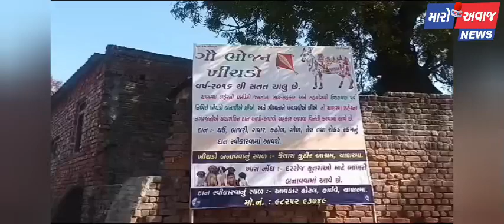ઉતરાયણ પર્વ નિમિત્તે ચાણસ્મા કૈલાશ કુટીર આશ્રમ દ્વારા ખીચડો લાડુ અને પક્ષીઓ ને ચણ ખવડાવવામાં આવ્યું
ઉતરાયણ પર્વ નિમિત્તે ચાણસ્મા ખાતે આવેલ કૈલાશ કુટીર આશ્રમ દ્વારા ખીચડો લાડુ અને પક્ષીઓ ને ચણ ખવડાવવામાં આવ્યું
અન્નદાન એ મહાદાન છે એમ પશુ પંખી ને સારા દિવસોએ ખીચડો લાડુ ચણ ખવડાવવામાં આવે તો મહા પુણ્ય મળે છે એવું જ પાછલા  10 વર્ષથી સતત કાર્ય થઈ રહ્યું છે ચાણસ્મા ખાતે આવેલ કૈલાશ કુટીર આશ્રમમાં દર વર્ષે ચાણસ્મા ગામ તથા ચાણસ્મા ના વેપારીઓના સહયોગથી યથાશક્તિ ફાળો ભેગો કરીને ચાણસ્મા પાંજરાપોળ તથા સાઈબાબા પાંજરાપોળ તથા આજુબાજુ આવેલી નાની પાંજરાપોળ માં તથા ચાણસ્મા ની ગાયો, કુતરાઓ અને આજુબાજુના વિસ્તારમાં આવેલા ચબૂતરાઓ સુધી ગાયોને ખીચડો કૂતરાઓને લાડવા અને પંખી ના ચબૂતરામાં ચણ નાખવાનું ભગીરથ કાર્ય પાછલા 10 વર્ષથી સતત ચાલે છે આ કાર્યમાં કૈલાશ કુટીર આશ્રમની અંદરના તમામ સભ્યો મન દઈને કાર્ય કરે છે સમગ્ર ગામમાંથી ફરી ફરીને અનાજ ભેગું કરવું ગોળ ભેગો કરવો તેલ ભેગું કરવું જે લોકો રોકડ રકમ આપે રોકડ રકમ ભેગી કરવી. એમાંથી ખીચડો બનાવો. લાડુ બનાવવા અને પંખીઓના માટે ચણ લાવીને દરેક જગ્યાએ પહોંચાડવાનું ભગીરથ કાર્ય આ કૈલાશ કુટીર આશ્રમ દ્વારા કરવામાં આવે છે
સમગ્ર ગામ લોકોના સાથ સહકાર સાથે કૈલાસ કુટીર આશ્રમ ની ટીમ સમગ્ર ગામ જનોનો અને વેપારી મિત્રોનો આજના દિવસે આપેલ દાન માટે દરેકનો આભાર માને છે અને આવા કાર્ય ની અંદર સાથ અને સહકાર મળી રહે એવી કાયમ માટે આશા રાખે છે